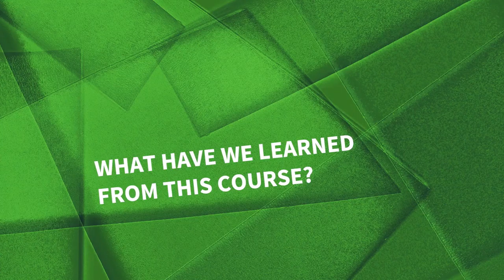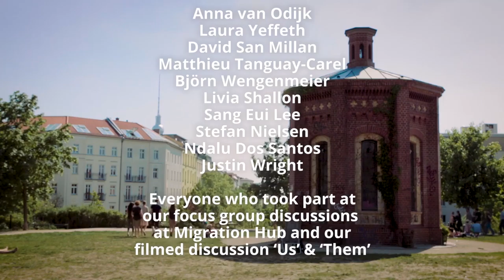5.7 Cosa abbiamo imparato da questo corso?